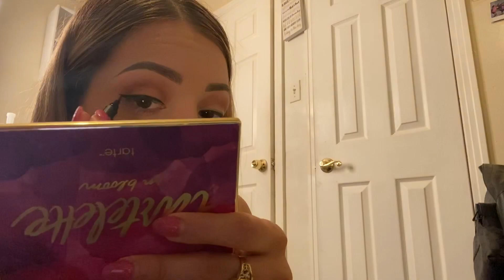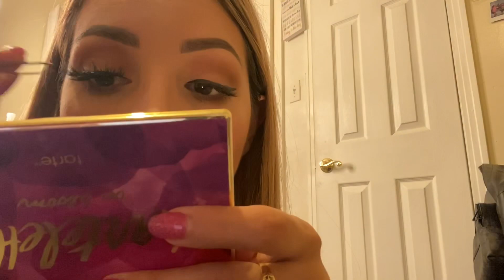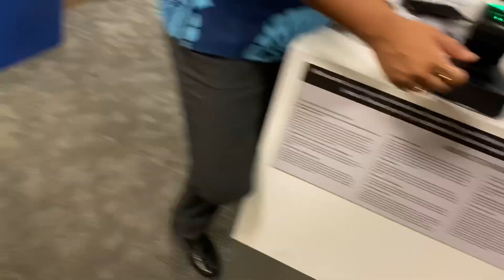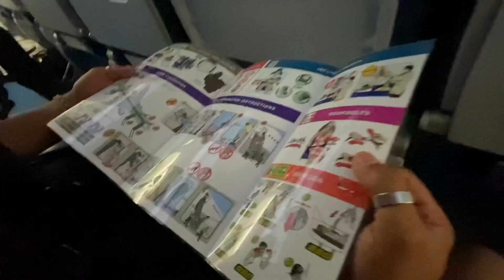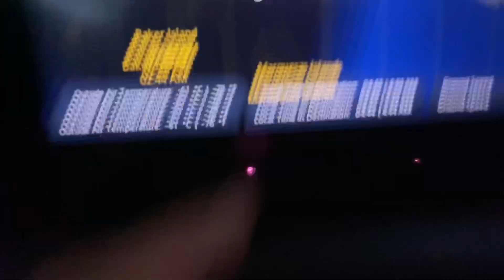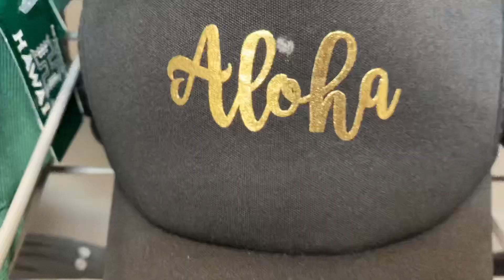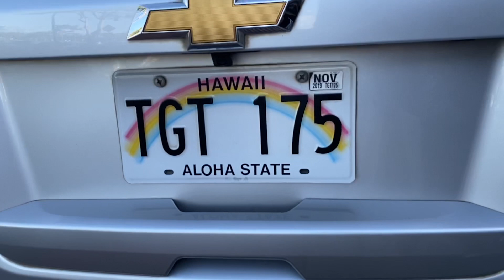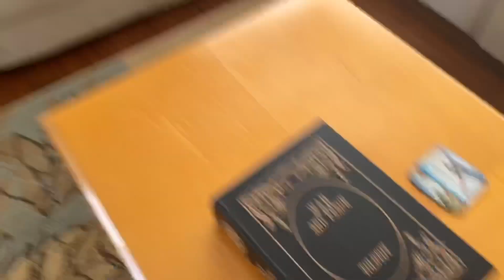HAWAII here we come!!!